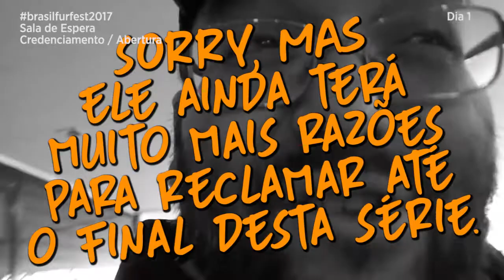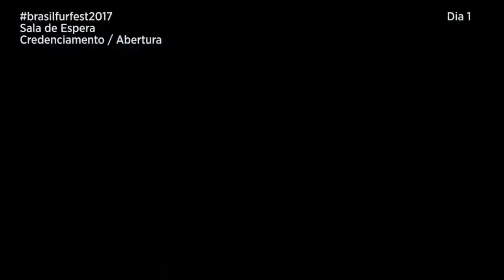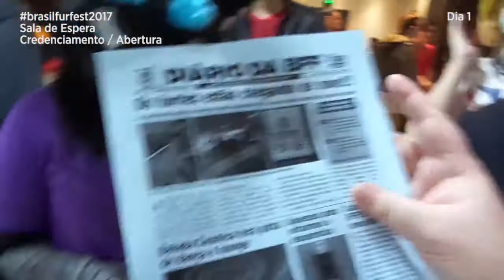Brasil FurFest 2017 parte 1 - Preliminares! E isto foi só o começo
Começando com as preliminares, durante o credenciamento e a espera pela abertura do centro de convenções, no primeiro dia da brasilfurfest2017 !

Commissions? - A partir de R$25, com PayPal, Pag Seguro ou depósito

(para mais fanarts e humanos)